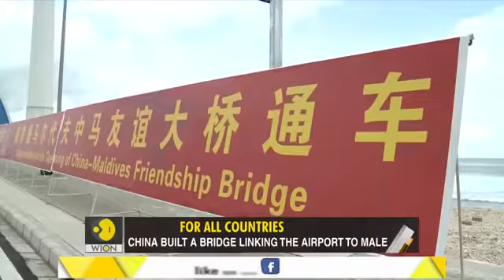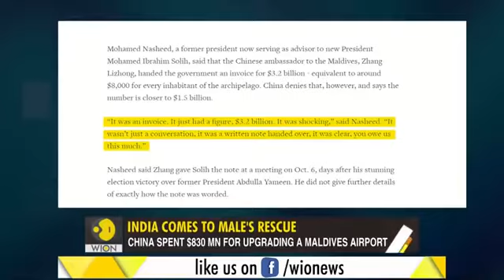China- The truth behind the Chinese loan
Chinese loan